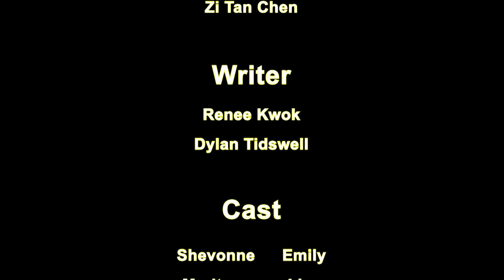A dream within a dream